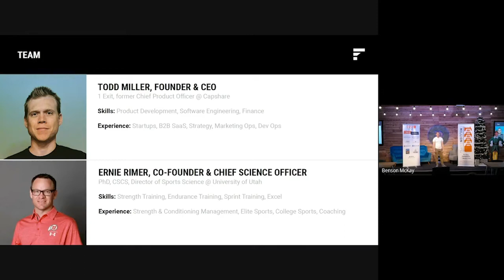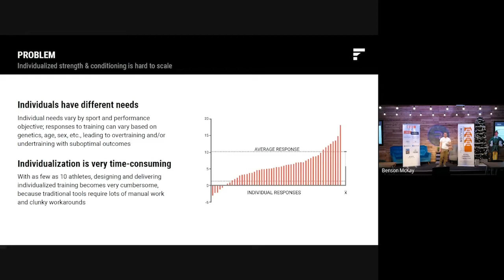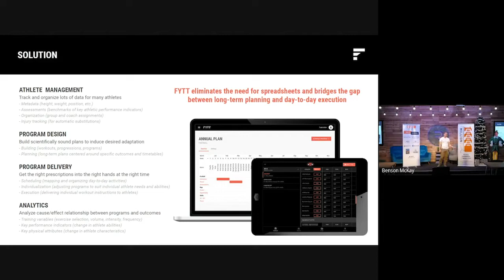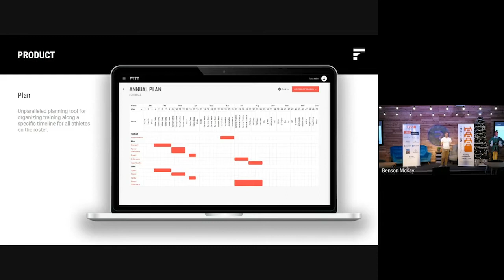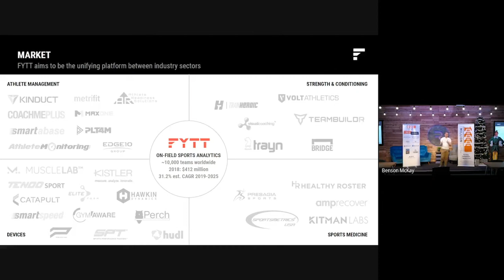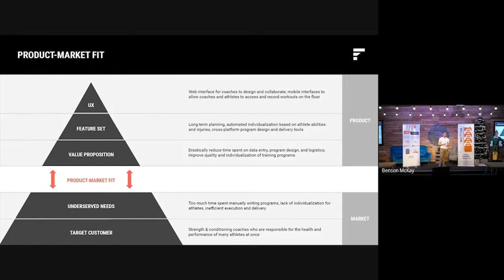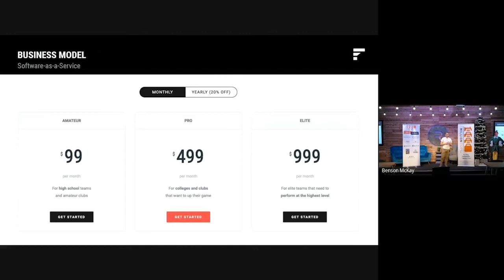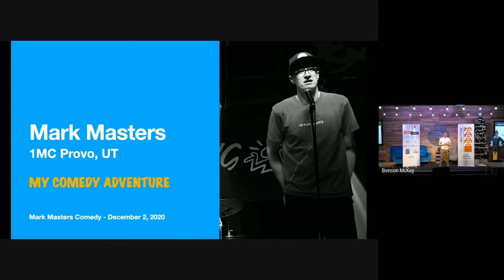1 Million Cups Provo | FYTT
1 Million Cups Provo

Hosted by RevRoad | Where Companies Grow
Join RevRoad and get 24 months of world-class venture services to scale your business.